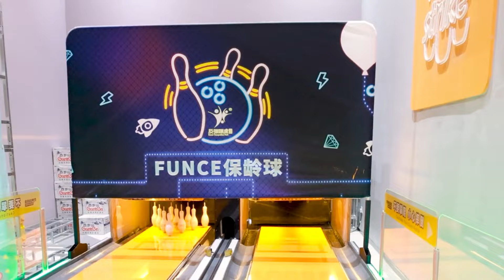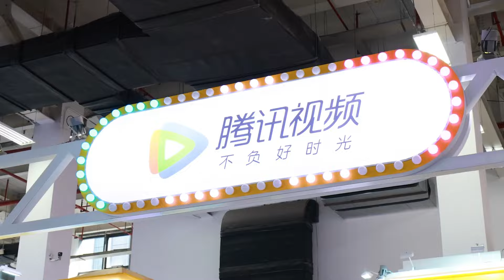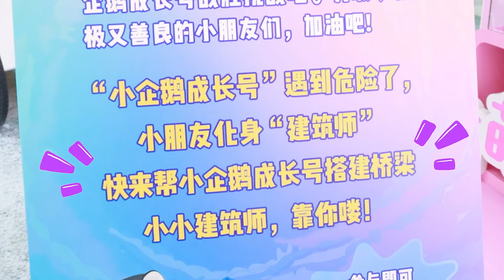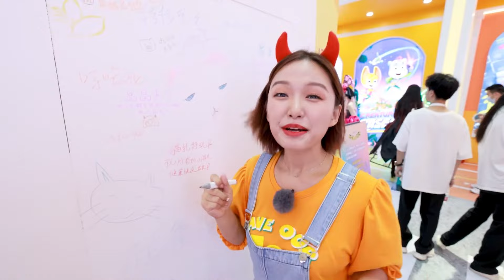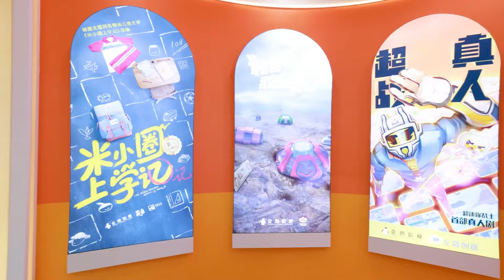趣味探店：晶晶姊姊帶你去鄭州彈性實驗室！ GIGI Visits Sport Playground _ Play with GIGI_ Education for Children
真人益智動畫：家裏有蚊子怎麽辦呢？Real-life puzzle: What to do if you have mosquitoes in your house? Play with Gigi
🌈 歡迎來到「晶晶帶你玩 Play with Gigi」頻道！🎈

👧 嘿，朋友們，晶晶姐姐來了！在這裡，晶晶會帶領大家進入一個充滿樂趣和驚喜的世界。無需父母操心，晶晶和晶靈家族的夥伴們都在這裡，等待與你一起探險和玩耍哦！🌟

🌍 我們將一起探索這個奇妙的世界，開拓視野，學習新知識。晶晶姐姐會帶領小朋友們一起成長，一起歡笑。💡 無論是玩具開箱、手工藝製作、或是趣味科學實驗，這裡都有無盡的創意和樂趣等著你。

我們的所有內容都是在積極向上的環境中製作的，保證健康、安全，絕無任何不適當的內容。